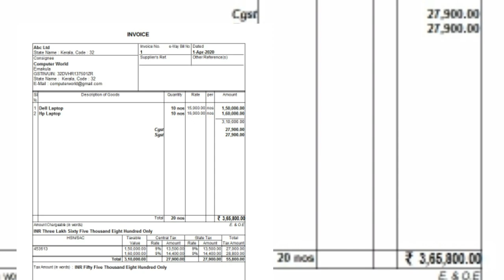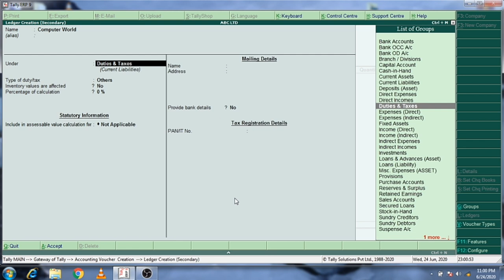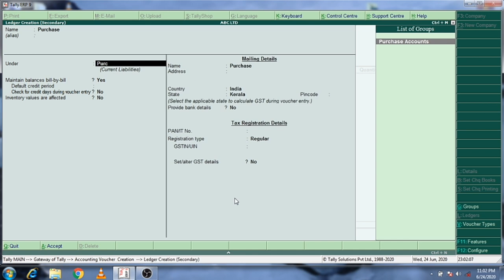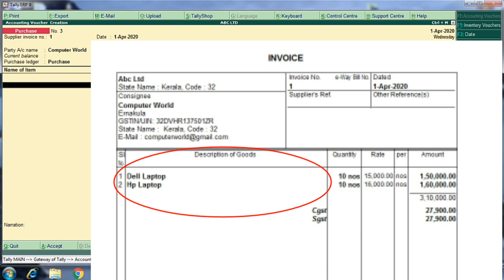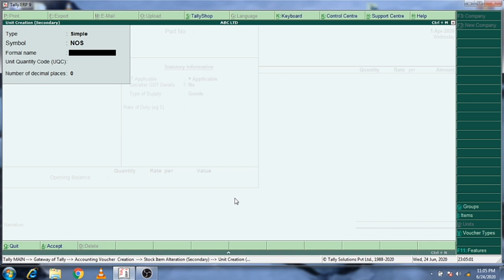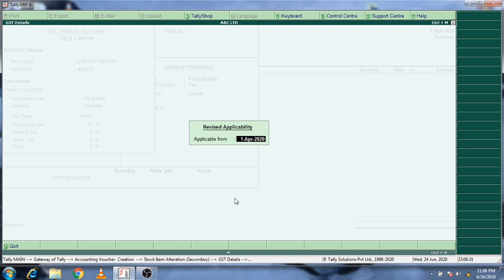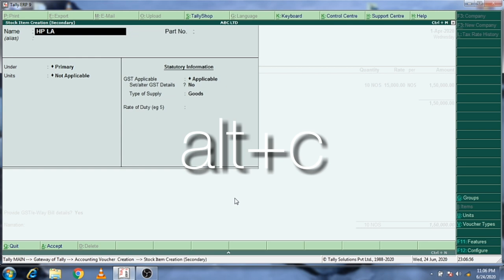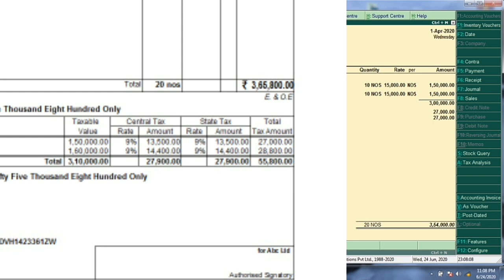Tally Erp9 malayalam||purchase gst in tally||tally learning||മലയാളം Tally||Tally accounting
Class-4
In this class iam describing about, how enter purchase vouchar with gst in tally